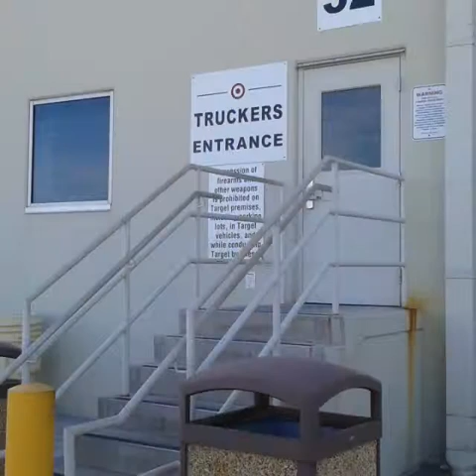Runnin another UPS trip from Tucson back to Los Angeles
I had one hell of a weekend, back to business now 😆